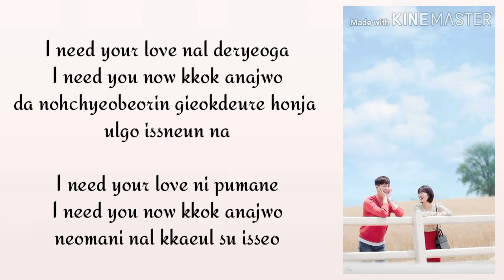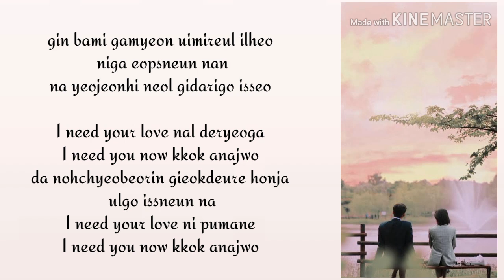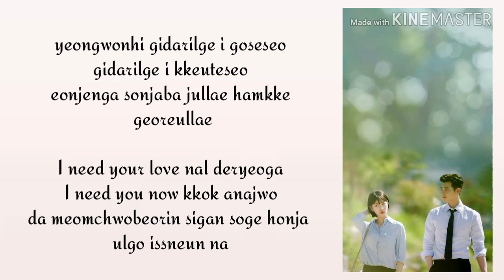Eddy Kim (에디킴) - When Night falls (긴 밤이 오면) While You Were Sleeping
Credits:
App - KineMaster
Lyrics - iLyrics Buzz
Photos - Google Images